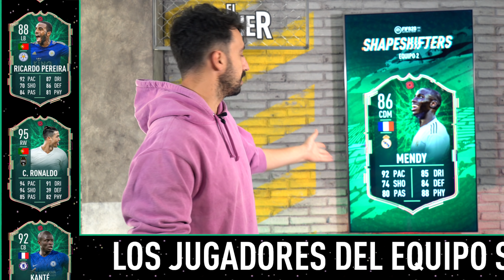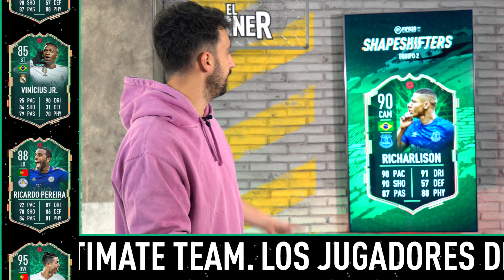SHAPESHIFTER 2 CRISTIANO RONALDO ES ZURDO I FIFA20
¿Qué os parece el segundo equipo, mejor que el primero?